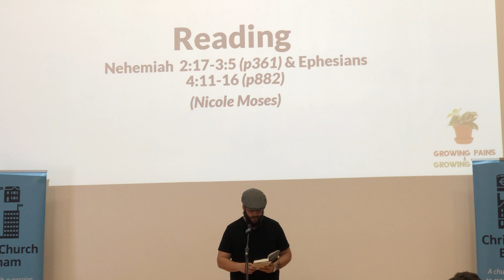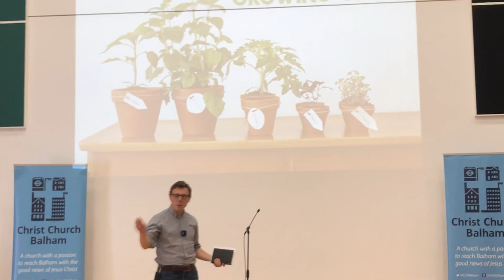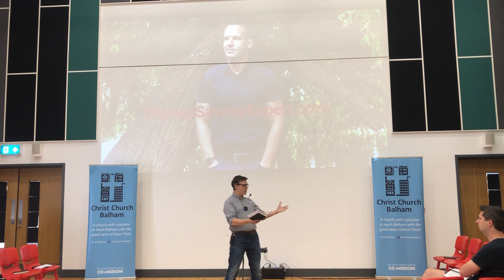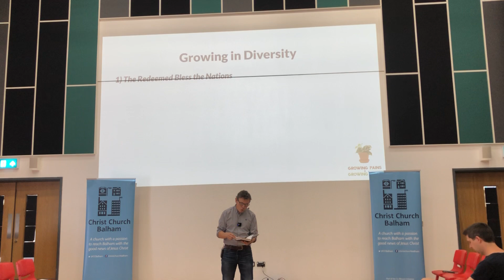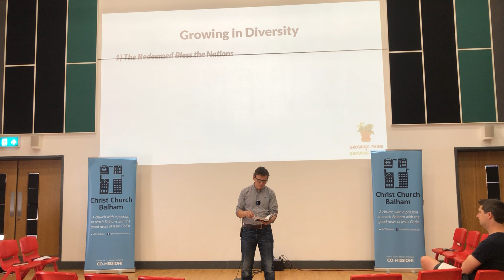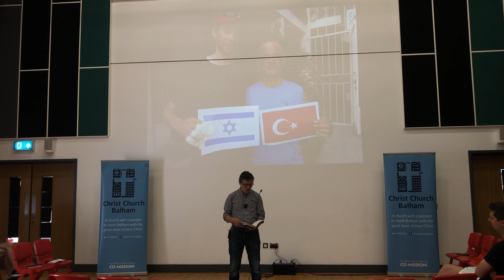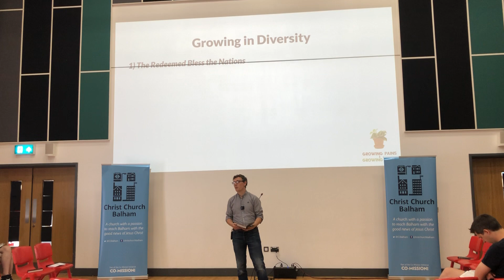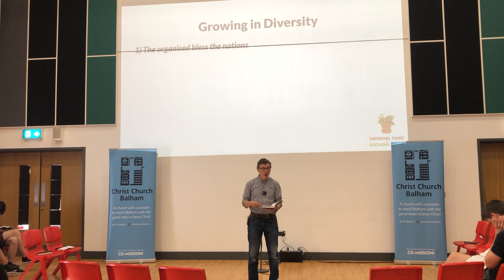Growing in Collectivity (Exodus 18)